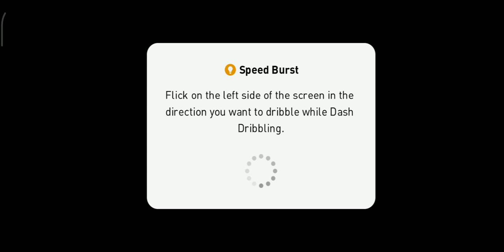Messi VS Ronaldo In Pes 2020 Gameplay.